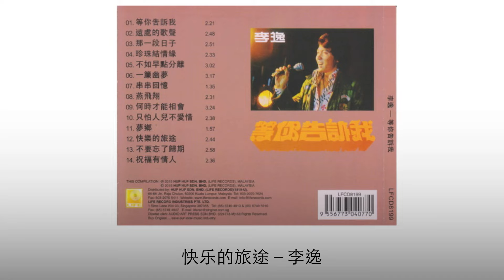李逸 Li Yi - 快乐的旅途 Kuai Le De Lv Tu